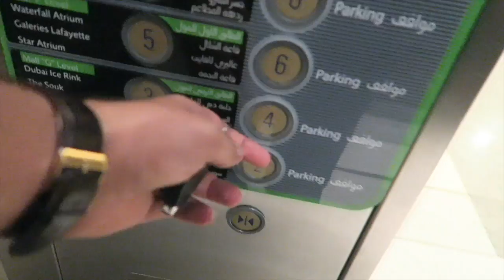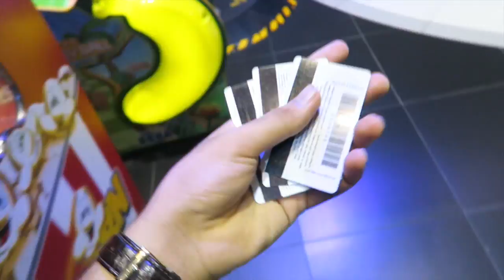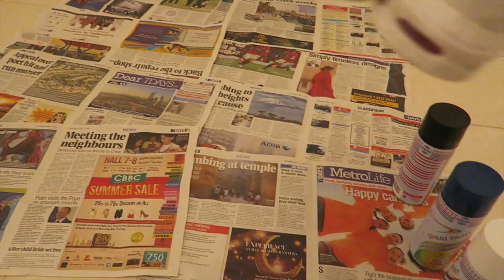Spray Painting My Nike Kicks